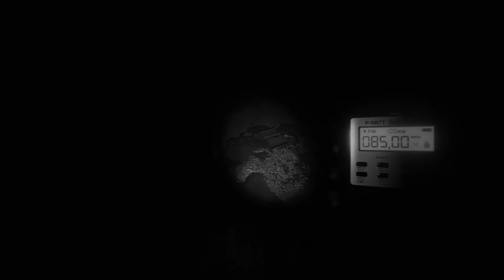remix hardstyle,jumpstyle,techno mix#jumpstyle